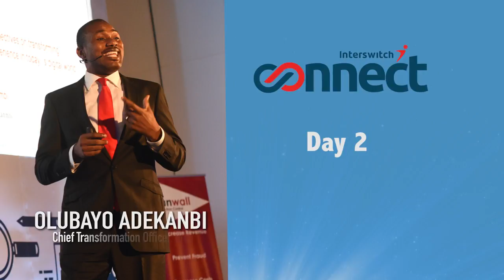INTERSWITCHCONNECT 2017 DAY 2 - CONSUMER EXPERIENCE SESSION KEYNOTE (Bayo Adekanmbi)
"Practical perspectives for Customer Experience Transformation in today's digital world" - Keynote Presentation by Olubayo Adekanmbi (Chief Transformation Officer at MTN Nigeria) at the Consumer Experience Session at Interswitch Connect 2017 on Friday, September 15, 2017 at the Landmark Centre in Lagos, Nigeria